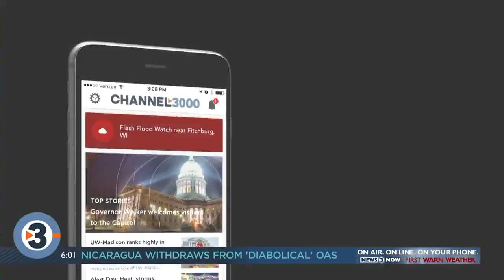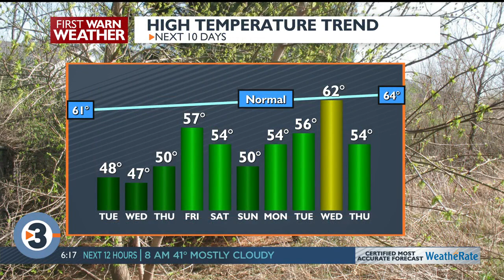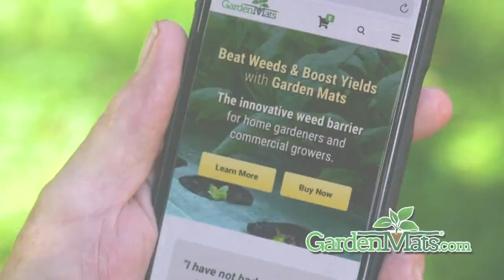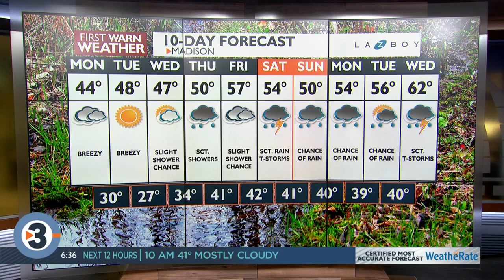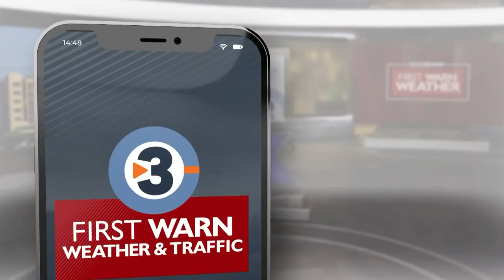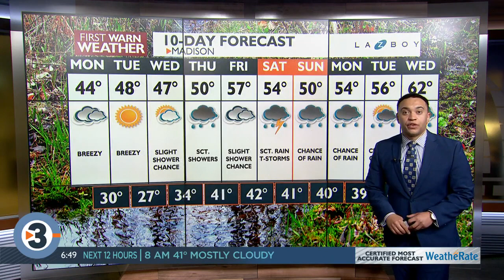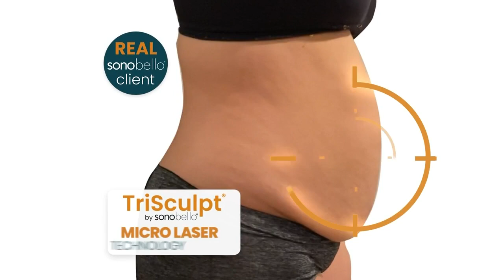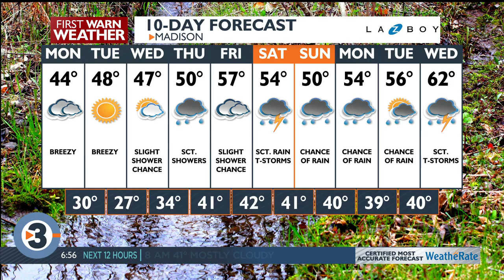News 3 Now This Morning: April 25, 2022